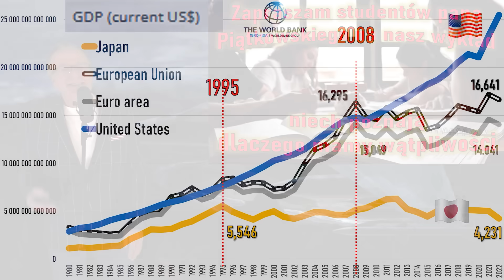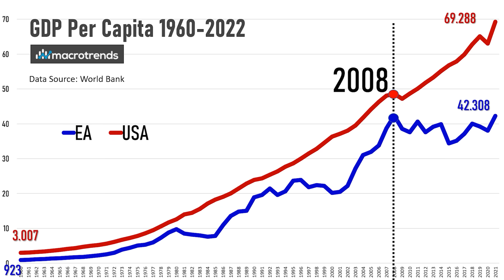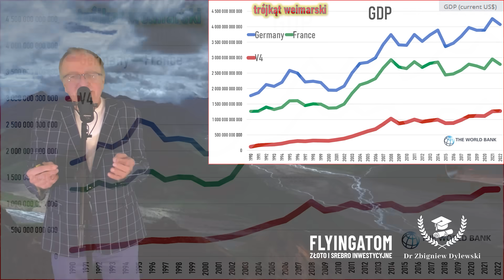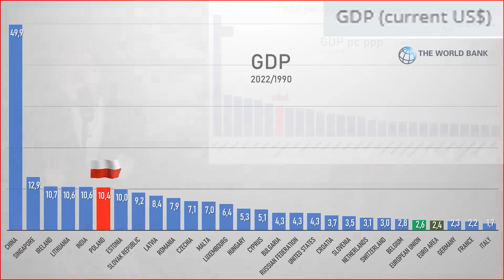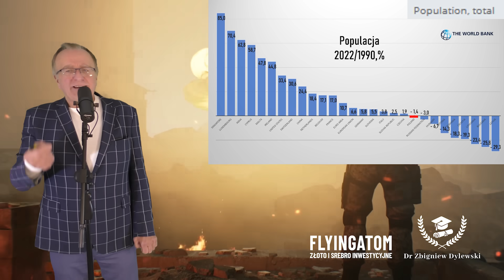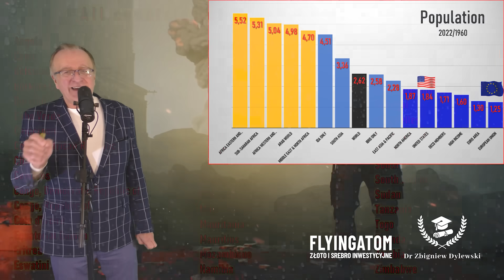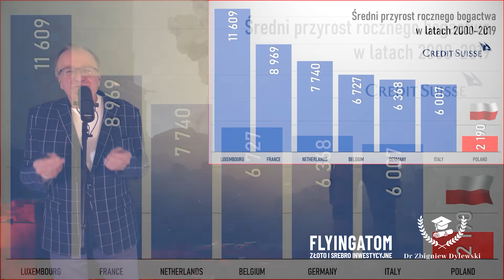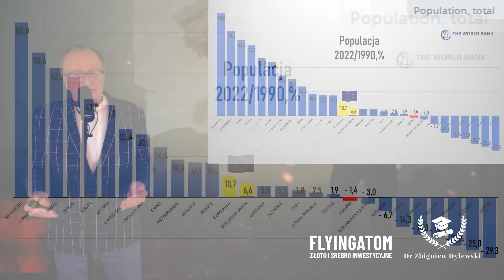PiS a sprawa polska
Kod promocyjny w wysokości 0.5% na cały asortyment złota i srebra inwestycyjnego w sklepie internetowym i oddziałach LATO23ZD

ostatnio wielu 'ekonomistów' roztacza zachwyty nad polską gospodarką ... wchodzimy do grona największych gospodarek światowych, tylko czy te zachwyty są usprawiedliwione?

nasze wzrosty, szczególnie po przyjęciu euro, zderzą się z barierą roku 2008, nie przeskoczymy gospodarki Niemiec, dla której jesteśmy podwykonawcą ... nasza 300-tysięczna armia nigdy się nie ziści, bo zabraknie nam ludzi, ludność Polski od roku 1990 nie wzrosła ... i w odróżnieniu do gospodarek starej Unii nie ma perspektyw na wzrosty ... czy faktycznie mamy powód do świętowania?